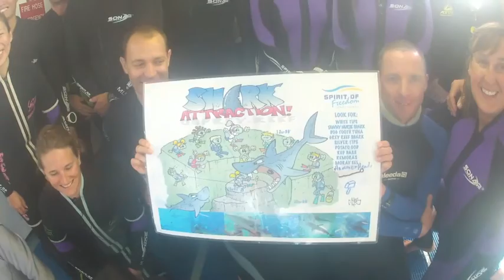26th - 30th September 2014 - Coral Sea Movie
Spirit of Freedom Coral Sea Trip 26th to 30th September 2013 Full Movie including the awesome Shark Feed at North Horn, Osprey Reef.